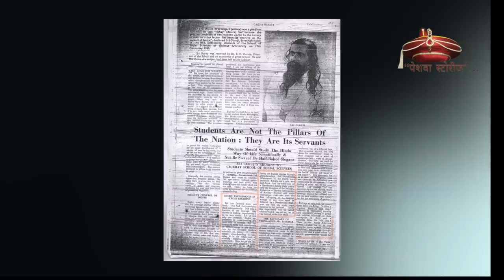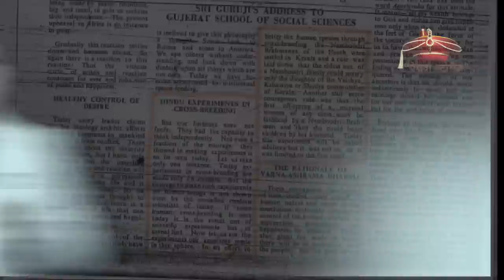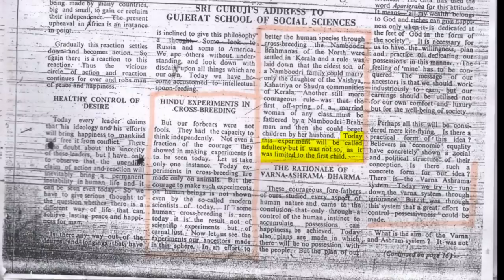Peshwa Stories Part One